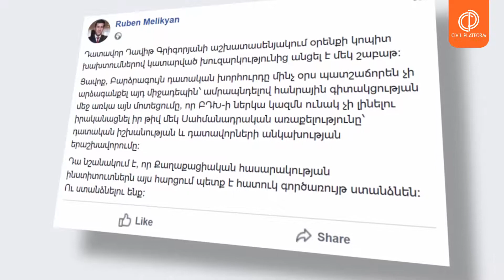Բարձրագույն դատական խորհուրդը մինչ օրս պատշաճորեն չի արձագանքել այդ միջադեպին։